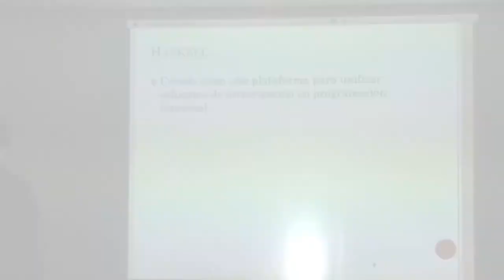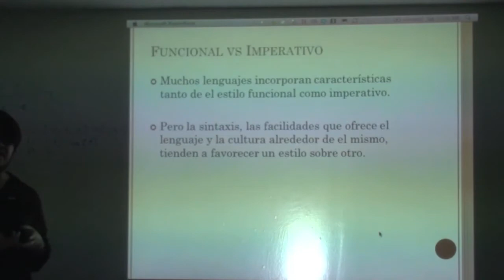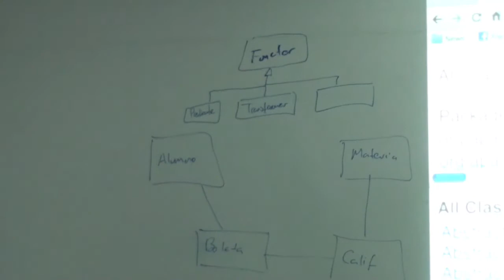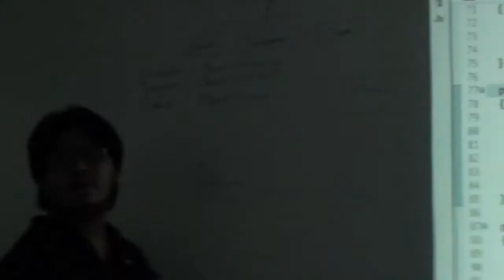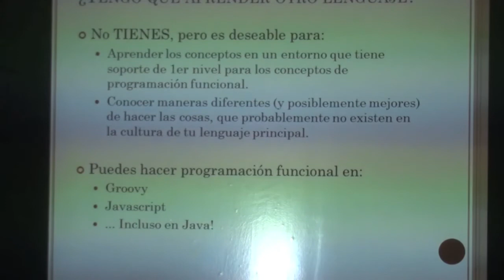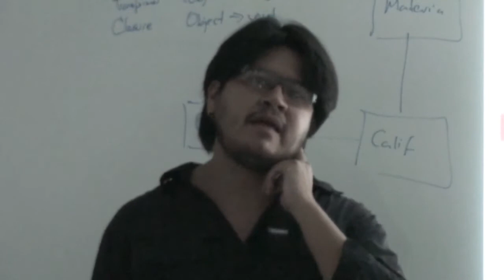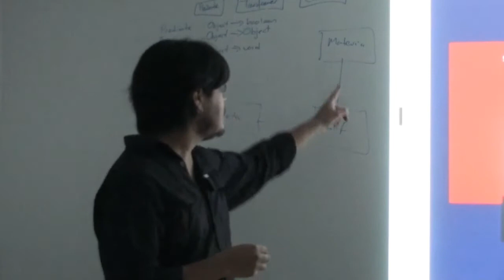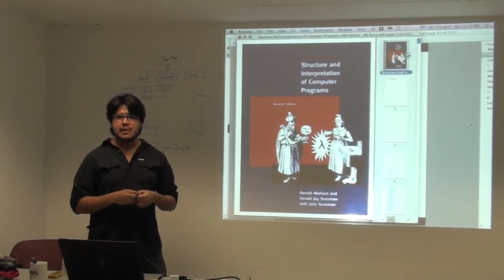Programación funcional con Agustín Ramos (3/3)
Este video fue tomado en Mayo del 2011 en una reunión de la comunidad de SpringHispano y GrailsMX